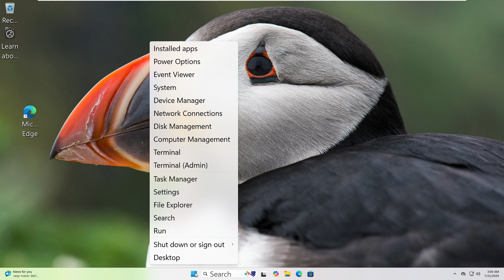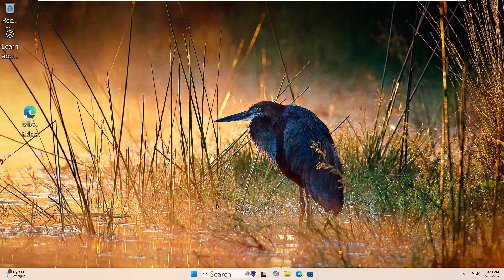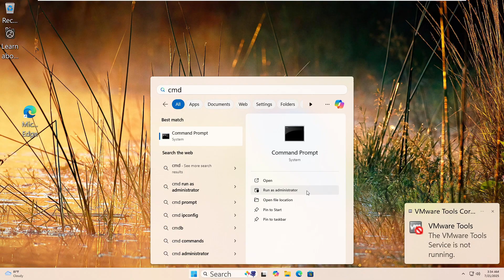Quick Assist NOT Working in Windows 11? (Step-by-Step FIX!)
Is Quick Assist refusing to connect in Windows 11?  Don't worry, this video walks you through a complete step-by-step troubleshooting guide to get it working again. We'll cover common causes and solutions, including firewall issues, network problems, and service configurations.  Follow along and get your remote assistance back up and running in no time!